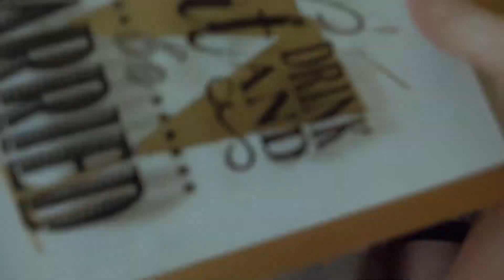Best Friends Forever (BFFs)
Brenda and Patricia are about to have the littest night of their lives. That is until a sickening murderer arrives to the party! What will happen to these kweens?

Created by Brendan Schmidt at University of Florida in 2018 as part of Campus MovieFest, the world’s largest student film festival.

Cast & Crew:
Brendan Schmidt – Captain, Actor, Director, Writer, Hair & Makeup Artist, Sound Editor, Editor
Vinny Gaboury – Actor
John Walker – Director, Actor, Editor, Sound Editor, Hair & Makeup Artist, Camera Operator, Writer, Producer
Seb Malletz – Actor